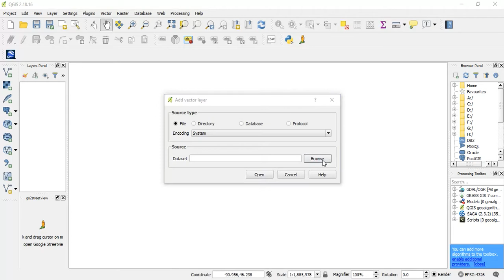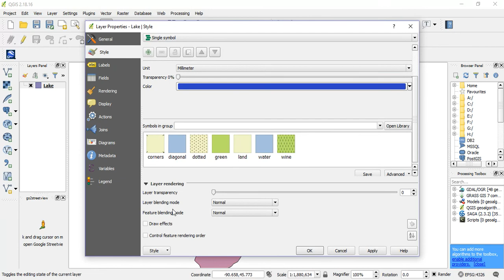KML to Shapefile using QGIS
Easily Convert Kml to Shapefile in QGIS within Seconds